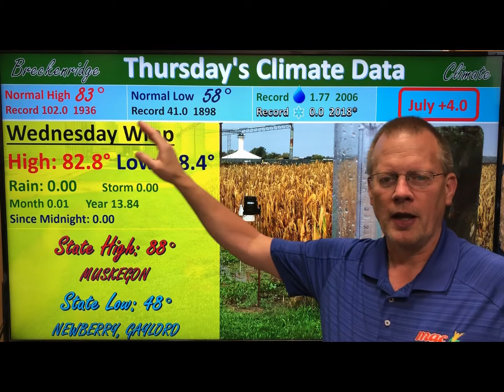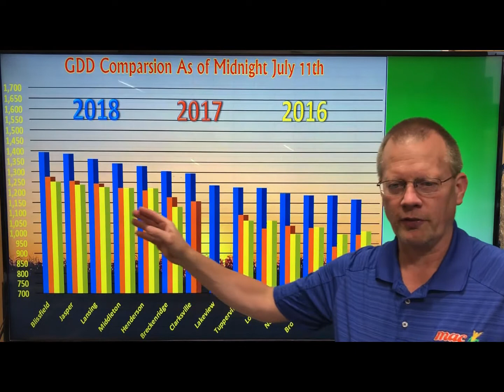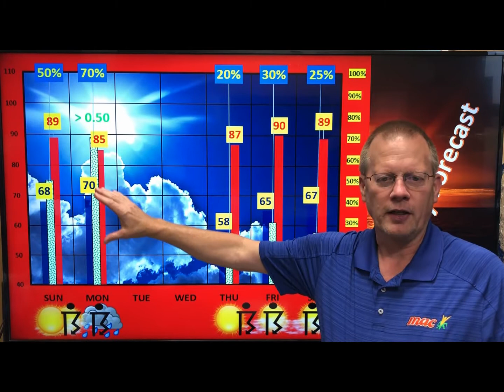weatherupdate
Thu-Jul-12-2018 - Sunny, Warm 82-85, Sct Storms Late Tonight Into Sunday 85-90, T-Storms Likely Monday !